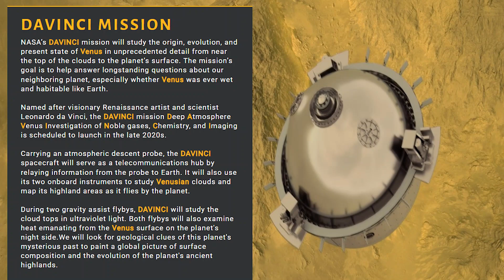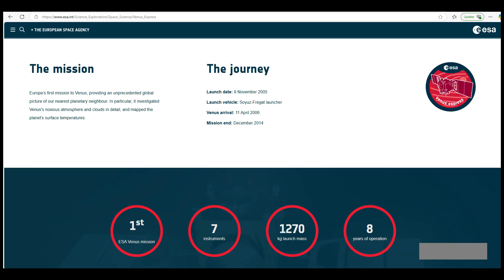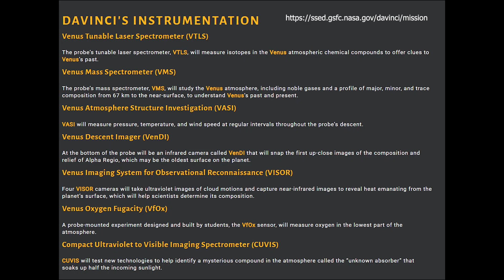No One’s Landed Here in 40 Years – Here’s Why (Venus)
🌌 Chapters
00:00:00 – Introduction to Venus
00:00:35 – The Soviet Union's Venera Program
00:01:49 – Other Countries' Venus Exploration
00:02:54 – Future Venus Missions
00:03:25 – Comparing Earth, Mars, and Venus
00:04:43 – Possibility of Life on Venus
00:05:38 – Jupiter's Atmosphere
00:06:05 – Conclusion

🚀 References & Credits

🛰️ Soviet Venera Missions
Every Picture from Venus' Surface – The Planetary Society

Venera 9 Surface Panorama – Russian Academy of Sciences / Ted Stryk

Venera 10 Surface Panorama – Russian Academy of Sciences / Ted Stryk

Venera 13 Front Camera Panorama – Russian Academy of Sciences / Ted Stryk

Venera 13 Rear Camera Panorama – Russian Academy of Sciences / Ted Stryk

🇺🇸 NASA Missions
Pioneer Venus Project Information

🇪🇺 ESA Venus Express
ESA - Venus Express Mission Overview

🇯🇵 JAXA Akatsuki
JAXA Venus Climate Orbiter "Akatsuki"

🔮 Future Missions
NASA DAVINCI Mission Overview

🌫️ Possibility of Life
Could Life Be Floating in Venus’s Clouds? – Eos

🎮 Special Thanks
Big shoutout to Universe Sandbox for the epic space simulations!